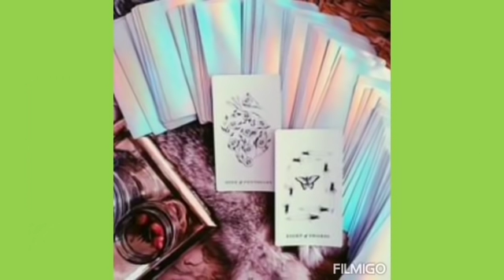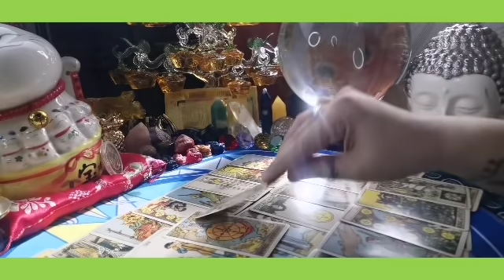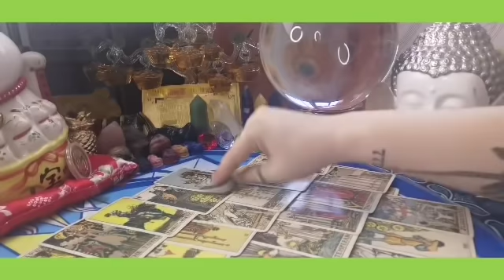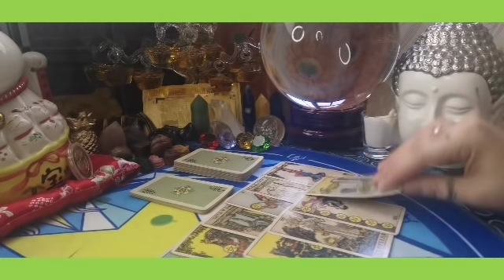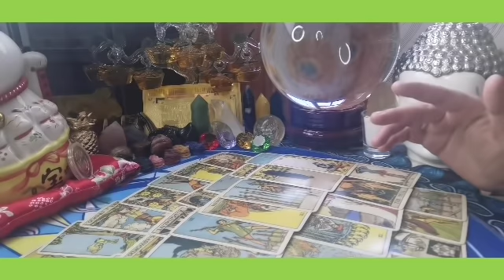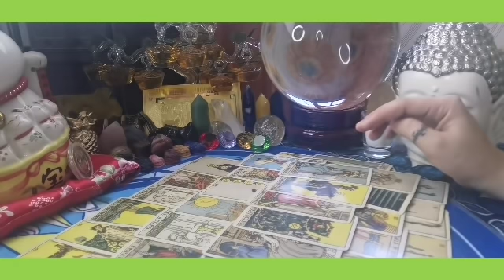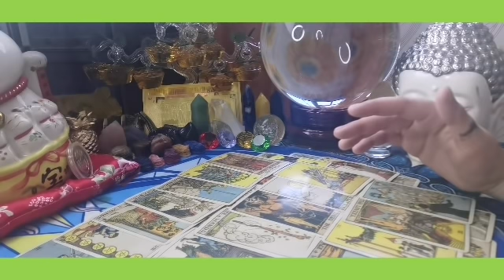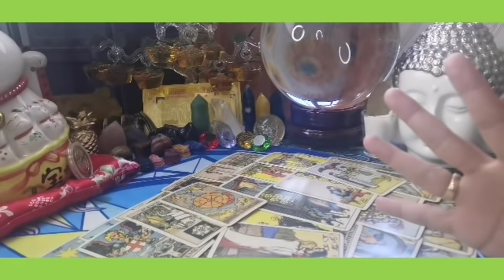KAPALARAN🔮👁️HOROSCOPE TODAY APRIL 1,2020/KALUSUGAN, PAG-IBIG AT DATUNG-APPLE PAGUIO7